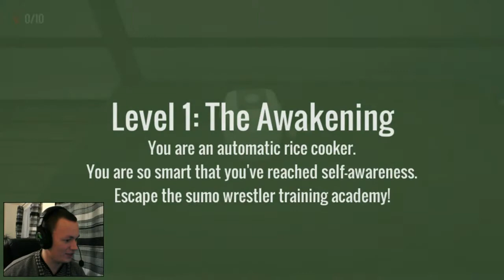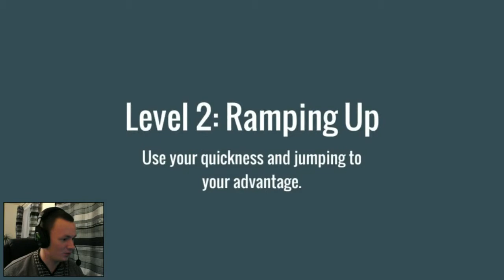Robot Rice Cooker Revolt (SO CUTE!) - Indie Game One Shot Gameplay